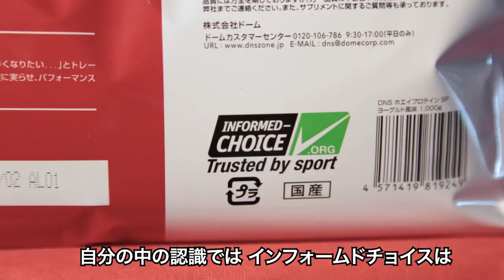【DNSとアンチドーピング～世界で戦うアスリート】 鈴木大輔（サッカー)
DNSはスポーツサプリメントメーカーとしてアンチドーピング精神に賛同している。そこで世界で戦うアスリートのアンチドーピングに対する考えを聞いた。サッカー 鈴木大輔 選手